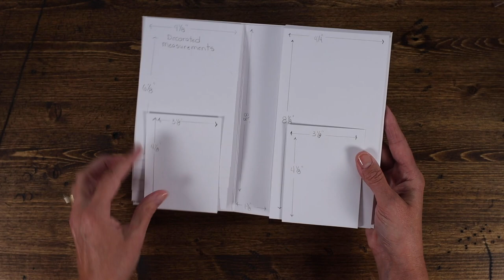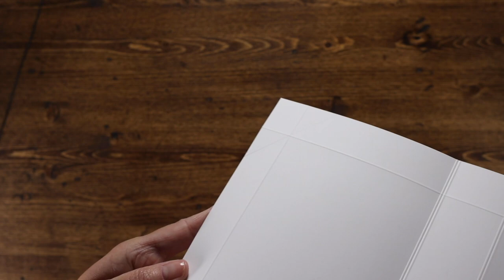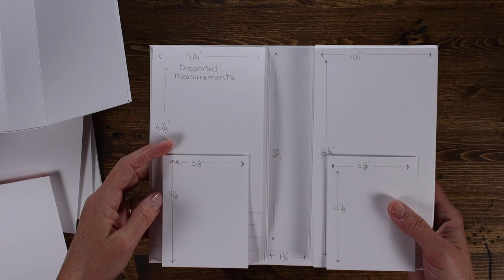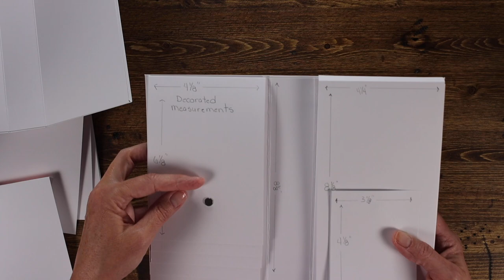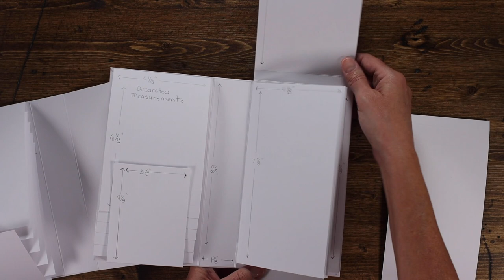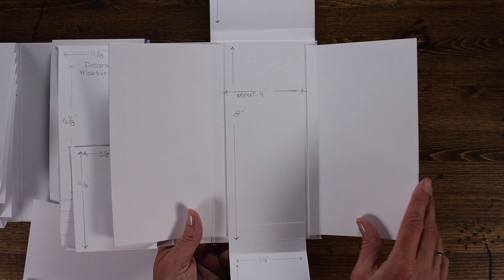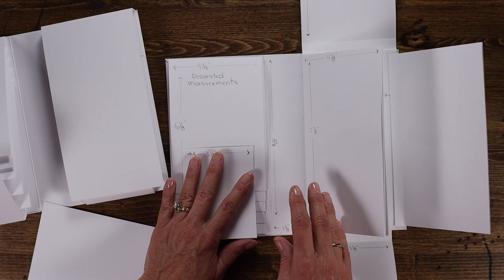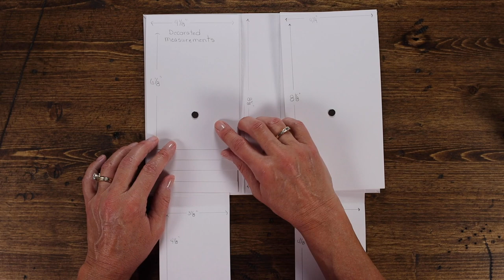How To Assemble the Folio 3 | PHOTOPLAY PAPER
Join Amy Sonnemann as she walks you through all the steps for assembling the new Folio 3. Perfect for gift giving for Christmas, Mother's Day, Father's Day, new babies and so much more.